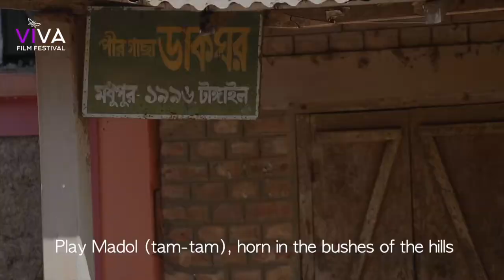R 6 - VIVA 2021 - Gittal Me Acchiya (As The Grain Rises) - Asma Beethe - Trailer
The individuality and brilliance of any ethnic group depends on the preservation of the traditions and values of the historical culture. Mandi (Garo) is one of the most primitive natives living in Bangladesh and according to statistics the number of these people here in Bangladesh is approximately 200,000. The primal religion of Mandi people is called Sansarek, but the followers of Sansarek belief may no longer being found in the near future.

Now a days, over ninety-nine percent of Mandi’s have converted to Christianity, they don’t have any written language and scriptures. The central character of this film is Janik Nokrek, who is about 115 years old. He was born in the undivided state of Tripura (India), though lived in Chunia village of Madhupur under the Tangail district since childhood. He is the living legend of the Mandi people, because he is one of the few survivors who is a practitioner of primitive religion Sansarek. Consequently, people use to come to him to know more about ancient culture.Till this age he has been clinging to religious worship, rituals and culture even in all obstacles. But the crucial point is; after him, if the torch will not pass to profound one that could be the cause of abolishes this religion.

The association of nature with the religious culture and belief of the Mandi people is much correlated. This is why Janik Nokrek portrays this theme in simple words, 'The People by the grain, the grain by the people’.

This film is not a reflection of the entire life of Janik Nokrek; but is a humble attempt to reveal the rich past of the Mandi people through his vast life-experience. His vivid grip with the decaying present points us to a re-born.